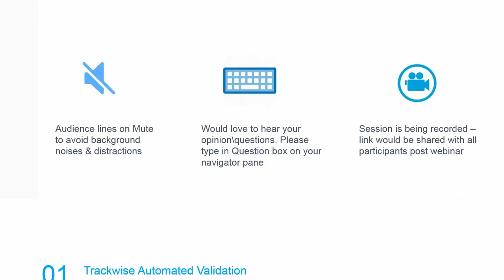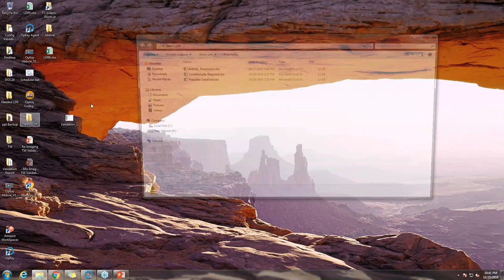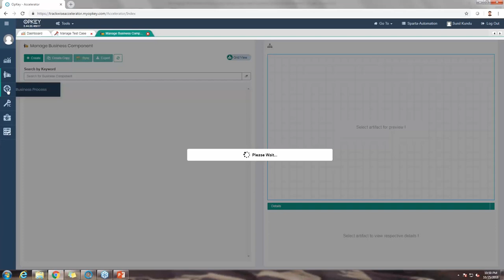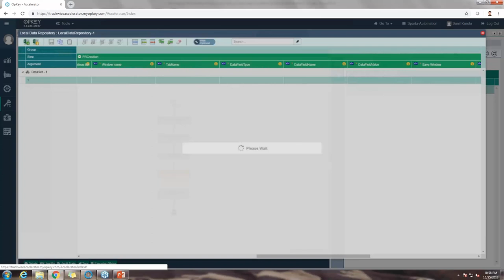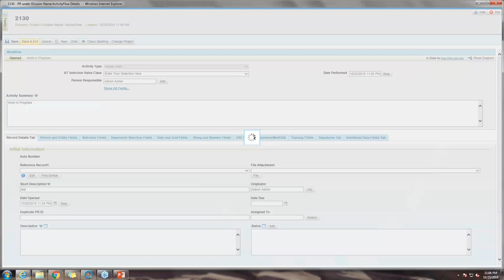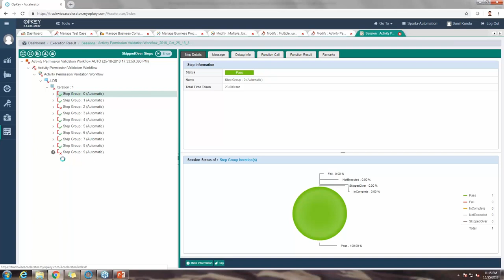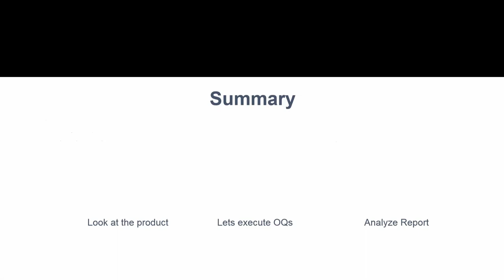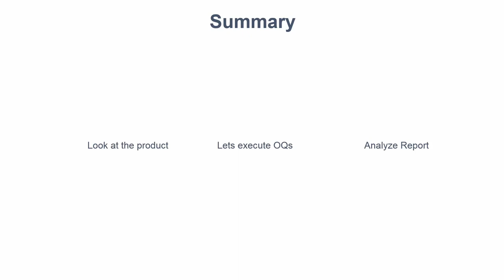Re-Imagine TrackWise Validation Process with Opkey’s Automated TrackWise Test Accelerator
Validation process in Life Science has been evolving continuously since its first formal appearance. Companies strive to manage Paper-based validation process with every release but at cost of delay in releasing products from R&D to Market. Companies sometime even avoid making critical customization to products considering expense of Validation.

Re-imagine life science with near-zero manual effort validations, no more paper-work and documents scanning with every release. Sounds like a dream, right??

Let's live this dream in real with Opkey’s Automated TrackWise Test Accelerator. This is your one stop solution for all TrackWise automated Validation needs.

Opkey’s Automated TrackWise Test Accelerator helping life science leaders in building end to end TrackWise Automated validation package.

Key takeaways:
• Automated OQs/PQs designing for TrackWise using Opkey’s 200+ pre-build TrackWise libraries
• Automated OQ/PQ execution
• Opkey’s Validation report for executed OQ/PQ

About Opkey:
Opkey the leading continuous test automation platform for ERPs, with an easy-to-use no-code platform that allows business and technical users to automate their application testing in hours, not months. Opkey supports over a dozen packaged applications and 150+ technologies ensuring all your test automation needs are covered in one simple, codeless tool. Trusted by 250+ enterprise customers across the globe.

Certification:
You can also learn about ERP test automation, explore and get certified using our professional course

 to watch detailed videos on ERP continuous testing and much more.